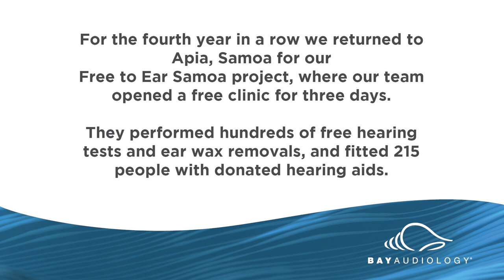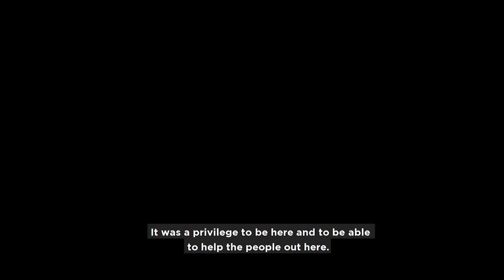Helping Samoa rediscover the joys of hearing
For the fourth year in a row, a select team of audiologists, ear nurses, and client care coordinators from Bay Audiology travelled to Samoa to help those with hearing loss.

With the help of local organisations Tupua Tamasese Meaole Hospital and SENESE Inclusive Education, our team provided free hearing checks, ear wax removals and fitted 215 people with donated hearing aids.

Learn more about our Free to Ear - Samoa Programme here: bayaudiology.co.nz/samoa-2019

🎵 Track Info:
Title: Serenity by JayJen